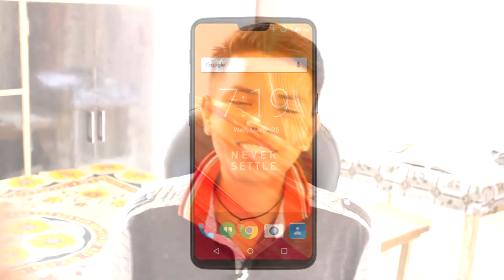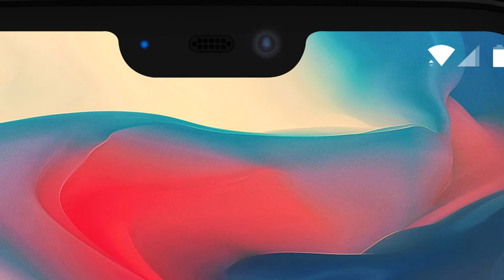ऐसा होगा Oneplus 6 | Oneplus 6 specs | All rumors and Confirmed Details | Mr.V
aur aaj is video me mai aap ko bataunga Oneplus 6 mai aapk kya kya milne waala hai.